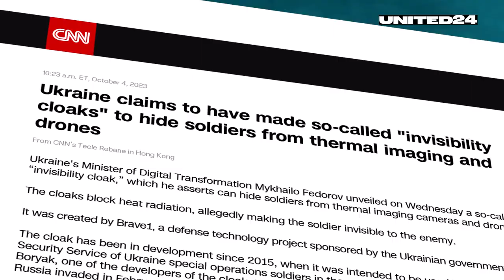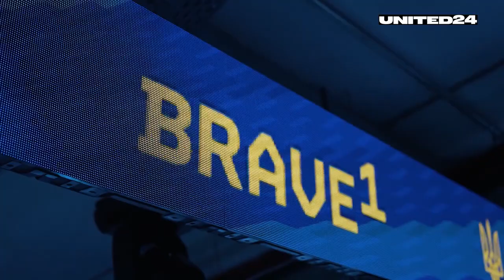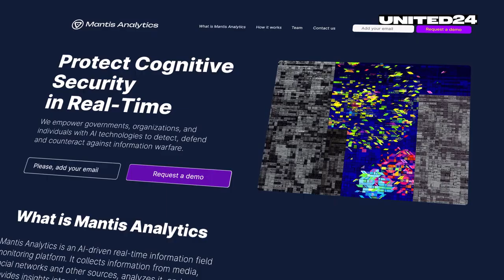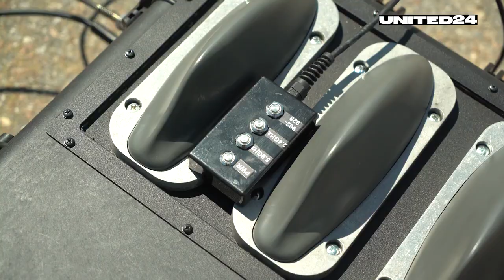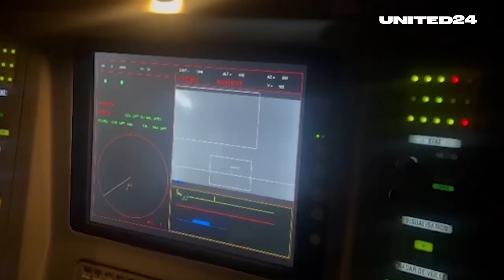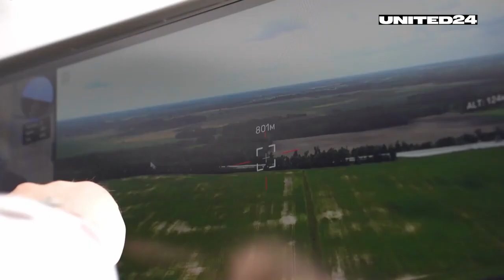ТОР Ukrainian War Inventions Invisibility Cloaks, Ground Combat Robots, Drones, Vehicles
To bring victory closer, Ukrainians are paying significant attention to defense technology. In just six months, over 700 projects have passed through the specialized Brave1 cluster, with more than 70 of them receiving funding. Invisibility cloaks, ground combat robots, and systems that literally hear the approach of the enemy—all of these are already a reality. The reality of the most technologically advanced warfare in history.